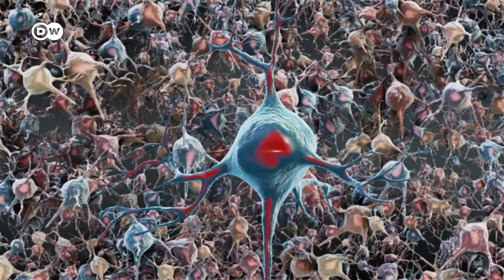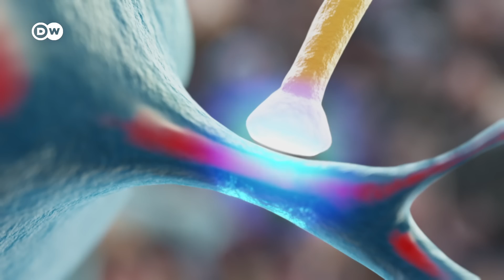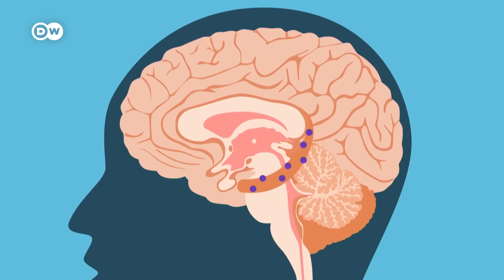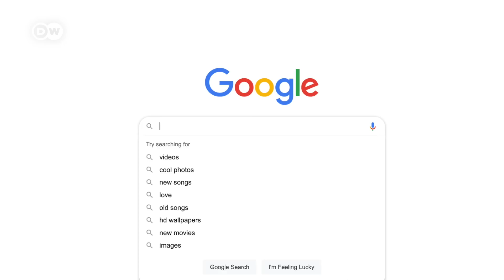Super foods for brain; மூளையின் சக்தியை அதிகரிப்பது எப்படி? Brain vs Mind வித்தியாசம்? | DW Tamil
உங்களுக்கு தெரியுமா? ஒருவரின் மூளையில் எத்தனை இணைப்புகள் உள்ளன என்று? நம் நினைவுகள், கனவுகள் மற்றும் நம்பிக்கைகள் அனைத்தும் இதன் உள்ளே தான் மறைந்து இருக்கிறது.

உடலின் இந்த முக்கியமான பகுதி்யான மூளை குறித்து பல ஆய்வுகள் மேற்கொள்ளப்பட்டுள்ளன. ஆனால், இதைப் பற்றி யாராலும் முழுமையாகப் புரிந்து கொள்ள முடியவில்லை என்பதுதான் உண்மை.